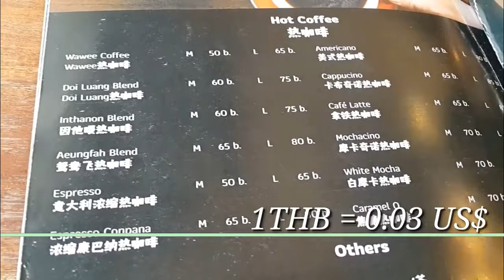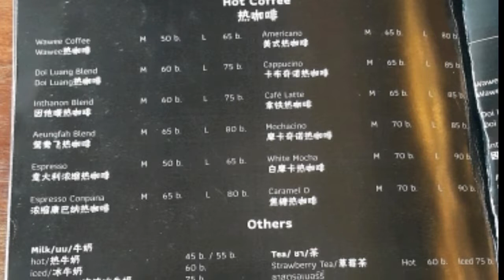치앙마이 아라비카 카페 Wawee, チェンマイ地元アラビカカフェ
태국 3대 커피 Doi Chaang, Doi Tung, Wawee 중에 치앙마이 리컬 아라비카 커피를 파는 카페 Waee 입니다. 치앙마이 여행 때 꼭 가보세요. タイの3大コーヒー"Doi Chaang""Doi Tung" 'Wawee"があります。